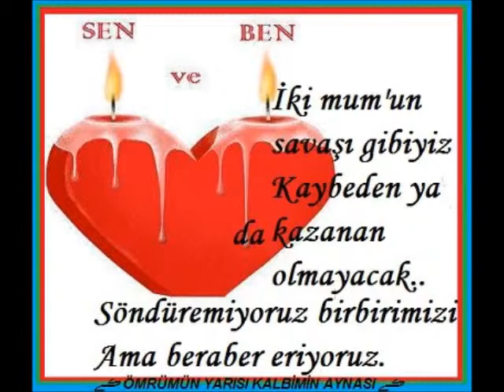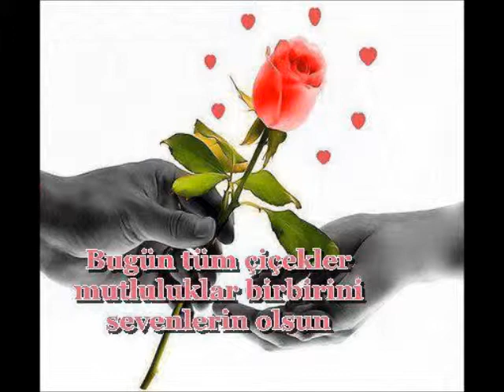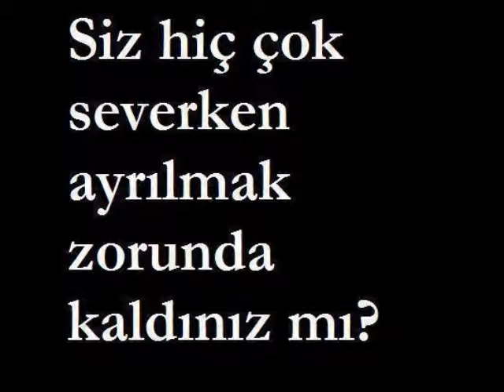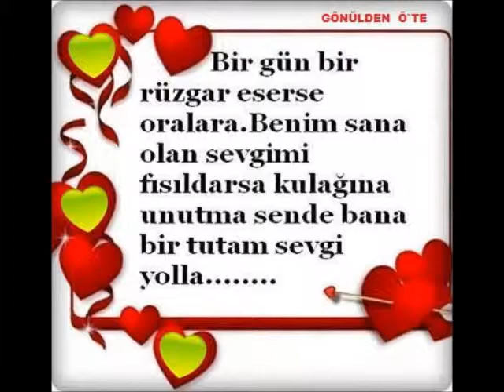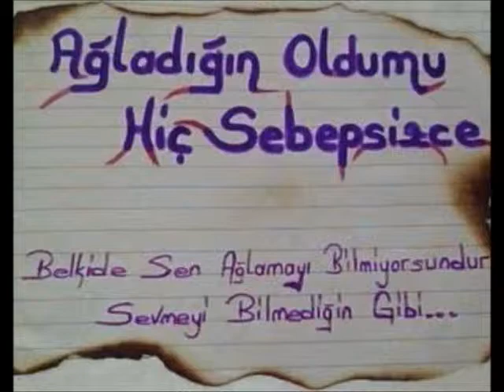KİRİK KALP BERGEN BİR ERKEK YÜZÜNDEN DELİM ZALİMİN YÜZÜNDENNNNNNN